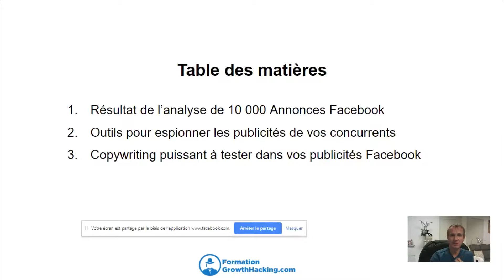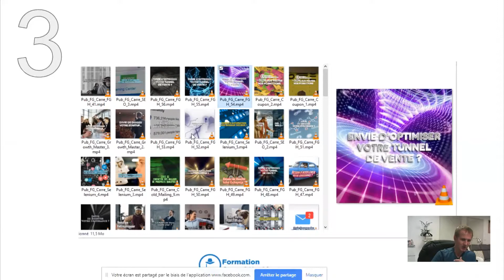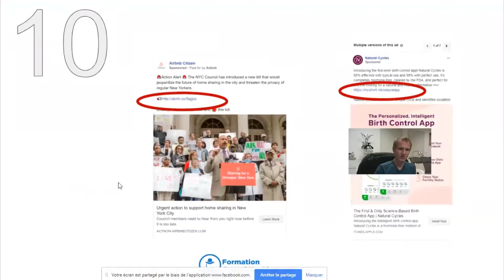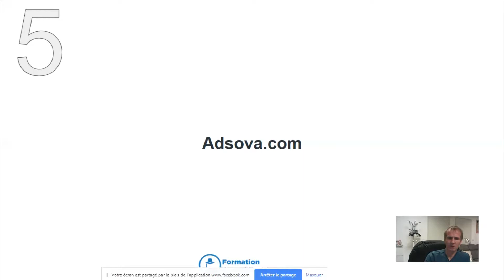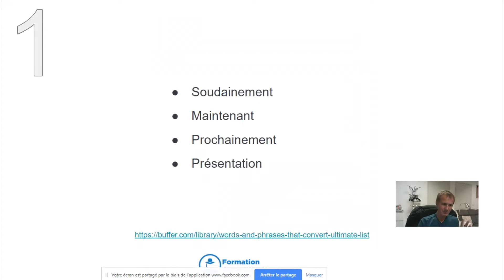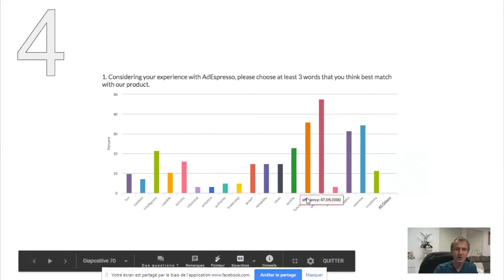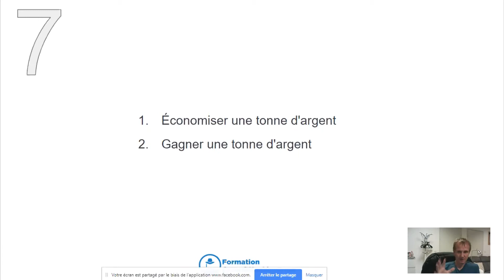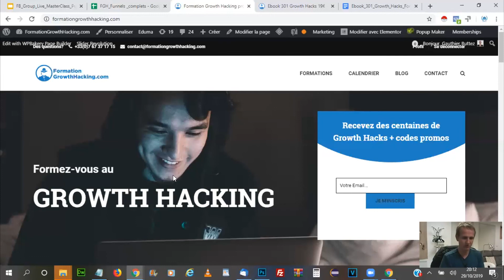Tutoriel [Comment améliorer ses publicités Facebook]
Comment améliorer ses publicités Facebook[Tutoriel] ?

Aujourd'hui sur Facebook, en publicité il faut être très bon car il y a de plus en plus de concurrence. Si vous souhaitez tirer "votre épingle du jeu" avec des campagnes de publicités Facebook efficaces, je vous conseille fortement d'analyser des études sur le domaine. Vous pourrez ainsi identifier ce qui fonctionne et ce qui ne fonctionne pas.

Ce wébinaire vous révèle les analyses d'une étude phénoménale sur les publicités Facebook ainsi que des petites astuces pour obtenir les meilleurs retours sur investissement.

N'hésitez pas à commenter, liker et partager si vous avez aimé ou que vous avez des questions.

FormationGrowthHacking.com